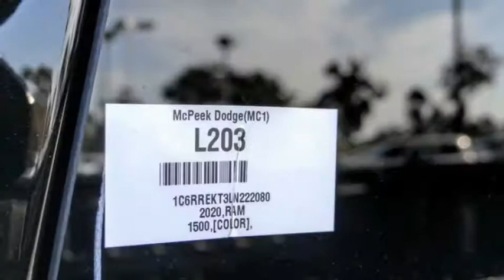2020 Ram 1500 ORANGE COUNTY,VILLA PARK,GARDEN GROVE,ORANGE,FULLERTON L203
2020 Ram 1500 LONGHORN 4X2 CREW CAB 5'7 BOX

1221 S. Auto Center Dr.

MCPEEK'S CDJR OF ANAHEIM PROUDLY SERVING ORANGE COUNTY, VILLA PARK, GARDEN GROVE, ORANGE, FULLERTON, AND SURROUNDING SOUTHERN CALIFORNIA LOCATIONS. THIS DIAMOND BLACK CRYSTAL PEARLCOAT 2020 Ram 1500 IS EQUIPPED WITH A 5.7 L, AUTOMATIC TRANSMISSION, AND RECEIVES AN ESTIMATED 20 City/25 Hwy MPG. OR VISIT US AT 1221 S. AUTO CENTER DR. ANAHEIM, CA 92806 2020 Ram 1500 LONGHORN 4X2 CREW CAB 5'7 BOX Diamond Black 2020 Ram 1500 Laramie Longhorn RWD 8-Speed Automatic HEMI 5.7L V8 Multi Displacement VVT eTorque INTERIOR & EXTERIOR PROFESSIONALLY DETAILED FOR DELIVERY, HEMI 5.7L V8 Multi Displacement VVT eTorque.Recent Arrival! Price includes: $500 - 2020 Retail Bonus Cash 20CLA1. Exp. 01/02/2020 $500 - Chrysler Capital 2020 Bonus Cash 20CL5. Exp. 01/02/2020 Stock #: L203 | VIN: 1C6RREKT3LN222080 | 2020 Ram 1500 Longhorn 4x2 Crew Cab 5'7 Box POWER PASSENGER SEAT McPeek's CDJR of Anaheim